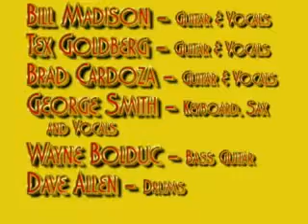Them Fargo Bros